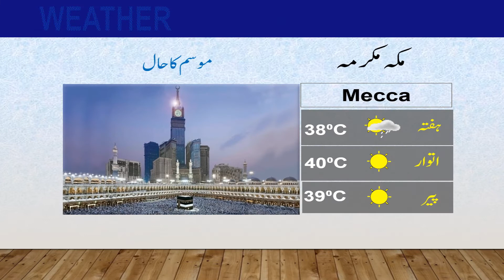Latest Weather Update | 06-08-2022